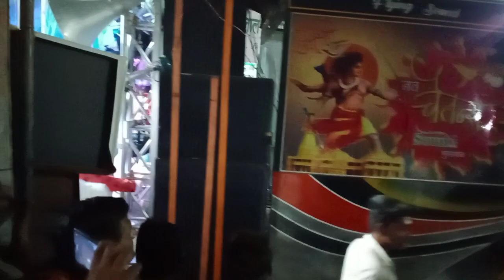🚩Shri Ram Navami Utsav Bhusawal 2022🚩